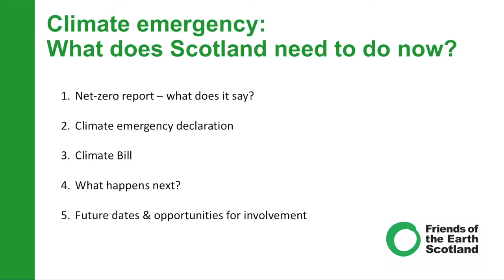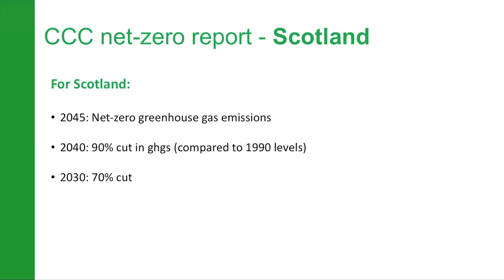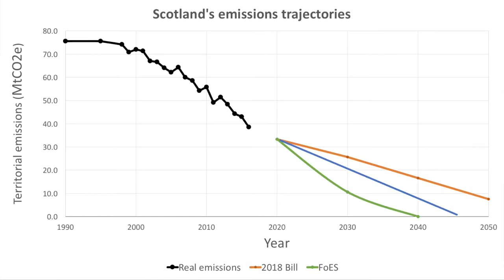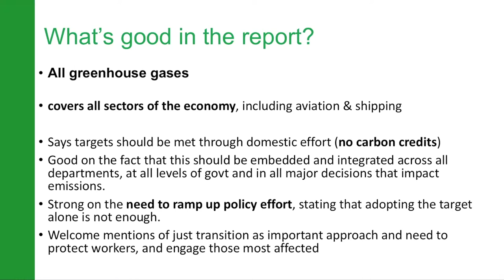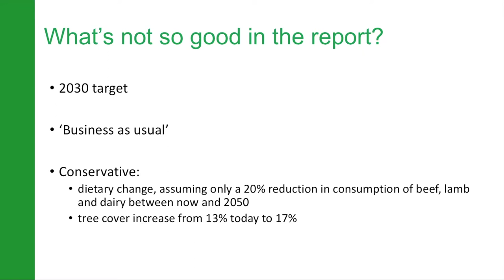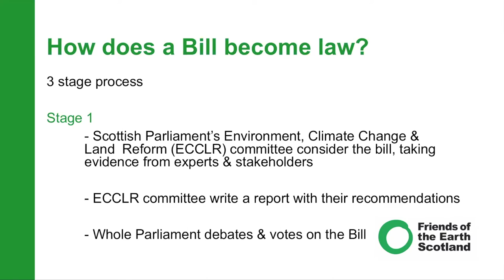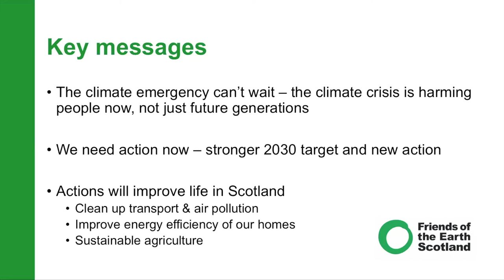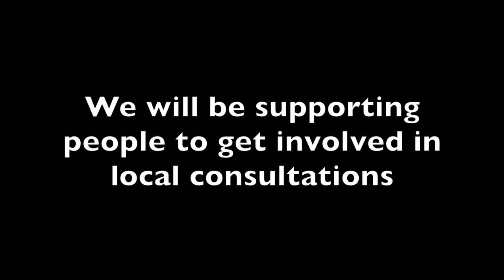Climate Emergency Webinar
What does the 'climate emergency' mean? What should we make of the CCC 'net zero' report? What should Scotland do now?

Caroline Rance, the Friends of the Earth Scotland Climate and Energy Campaigner, puts the current climate politics in perspective and lays out what this means for the next stage of the Climate Bill.